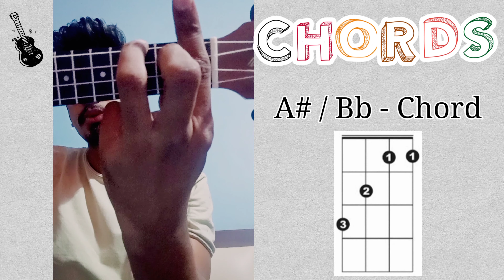Zara Zara Ukelele Tutorial | FingerPicking Pattern | Bombay Jayshree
Here's Zara Zara
if you want to Play Strumming Pattern
D D UUDUDDU